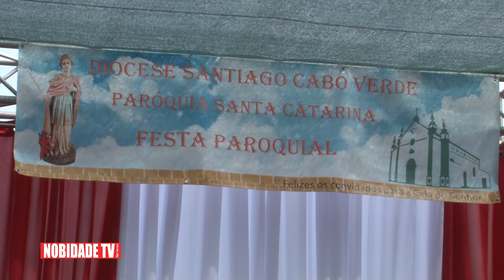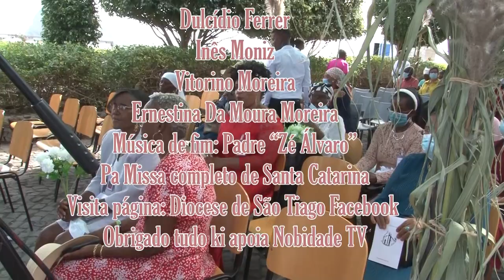Nobidade TV Aprentason Spesial, Missa de Sta. Catarina 2021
Alguns images, Missa de Sta. Catarina 2021